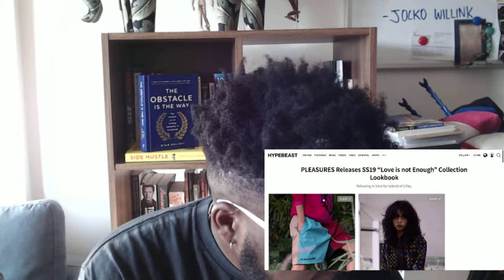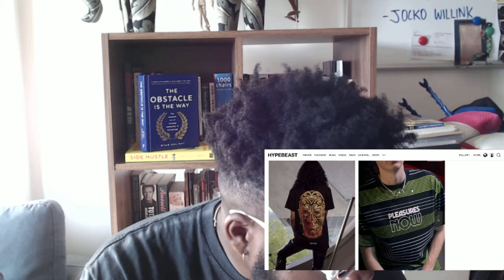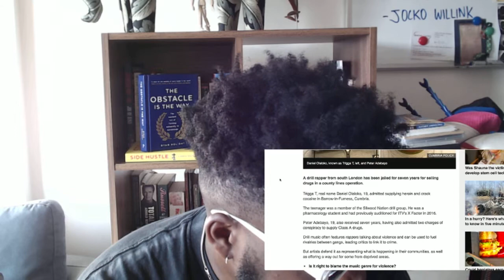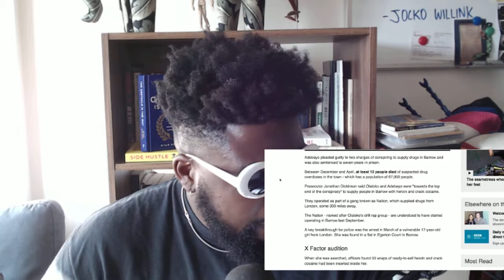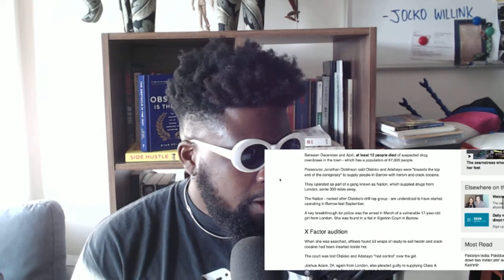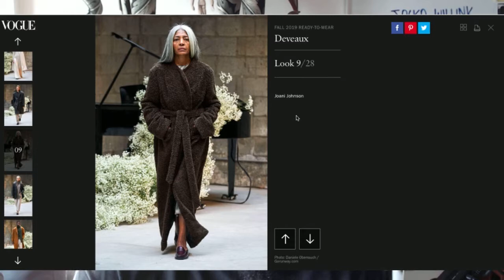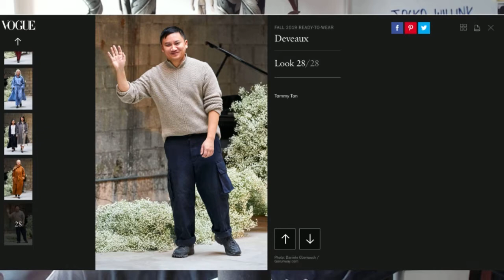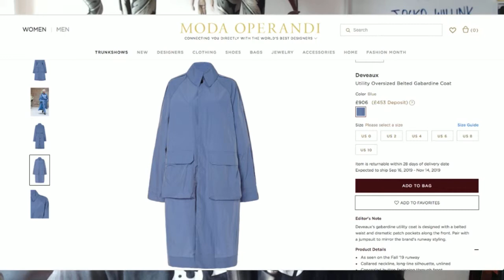The Agostinho Zinga Show #164 | "RIP Brody Stevens"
Agostinho rambles about the passing of comedian Brody Stevens, Pleasures summer 2019 look book, Tommy Ton's fashion debut, London drill rappers trappin' from their University halls and more...